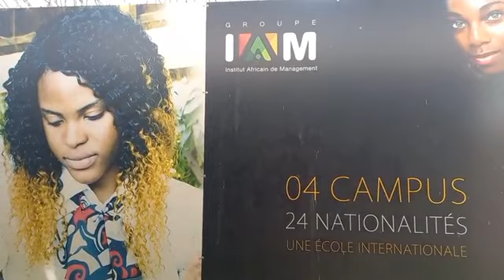INTELLIGENCE ARTIFICIELLE, UNE REALITE AU MALI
Cette Chaine est créée pour faciliter l'accès aux informations et créer un cadre de divertissement pour tous.